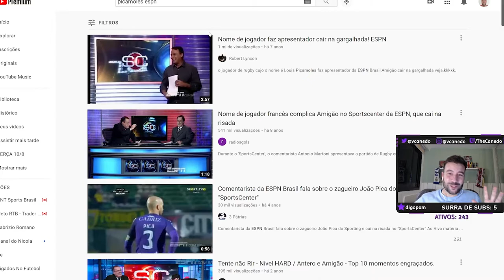CANEDO REAGE À AMIGÃO APRESENTANDO MILTON CARAGLIO E LOUIS PICAMOLES | Cortes do Canedo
Canedo reage à Amigão e Antero Greco gargalhamdo com o possível reforço do São Paulo, Milton Caraglio e o jogador francês de rugby, Louis Picamoles. Todo mundo já sabe que esses dois quando se juntam, não seguram a risada e o que sobram são os memes. Comenta aqui embaixo mais nomes engraçados e incomuns que você já viu.